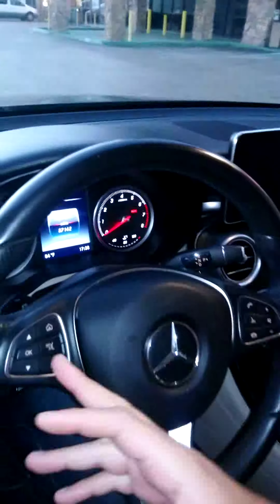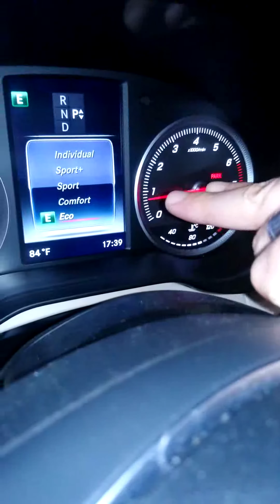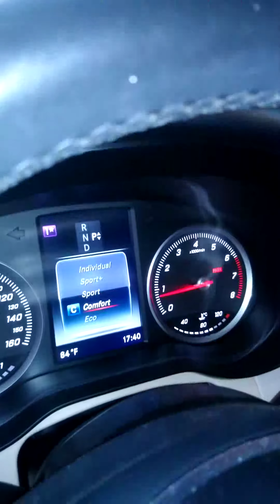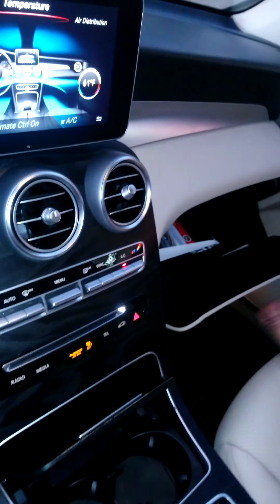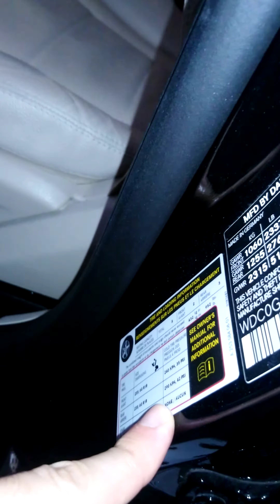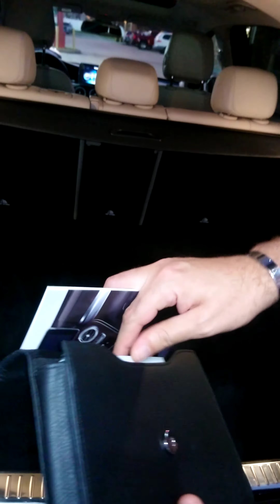تقييم مرسيدس GLC ٣٠٠ موديل ٢٠١٦ مستخدم العربيه من اربع سنوات Review Mercedes GLC 300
تقييم ومراجعه مرسيدس جى ال سي ٣٠٠
 مرسيدس 2020,
مرسيدس c180,
مرسيدس a180,
مرسيدس a200,
مرسيدس شبح,
مرسيدس مايباخ,
مرسيدس 2019,
مرسيدس جي كلاس,
مرسيدس c200,
مرسيدس يخت,
مرسيدس يخت 2020,
مرسيدس يخت للبيع,
مرسيدس ينموك,
مرسيدس يخت 2017,
مرسيدس يخت 2014,
مرسيدس يخت 2010,
مرسيدس يخت ٢٠١٤,
يامرسدس حطيت,
يامرسدس حطيت للنار بترول,
يامرسدس تجربه استخدام مرسيدس GLC2016مراجعه عيوب مميزات  صيانه   نسخه امريكا
 مرسيدس 2020,
مرسيدس a180,
مرسيدس c180,
مرسيدس اس كلاس 2021,
مرسيدس a200,
مرسيدس c200,
مرسيدس cla 2020,
مرسيدس بنز,
مرسيدس يخت,
مرسيدس يخت للبيع
 مرسيدس يخت 2020 فل كامل,
مرسيدس يونيموج,
مرسيدس ياسر عزت,
مرسيدس ينمك,
مرسيدس يخت 2020,
مرسيدس ينموك,
مرسيدس اي كلاس,
مرسيدس وبي ام دبليو,
مرسيدس ولا بي ام دبليو,
مرسيدس وبي ام
 مرسيدس وارد المانيا,
مرسيدس واربع جبات,
مرسيدس و bmw,
مرسيدس وايت,
مرسيدس وارد امريكا,
مرسيدس 2021,
مرسيدس هاتشباك,
مرسيدس هاتشباك 2020,
مرسيدس هايبرد,
مرسيدس هايبرد 2020,
مرسيدس هاتشباك 2015,
مرسيدس هاتشباك 2014,
مرسيدس همر,
مرسيدس هديه,
مرسيدس نقل,
مرسيدس نقل 2020,
مرسيدس نقل ثقيل,
مرسيدس نص نقل,
مرسيدس نقل اكتروس,
مرسيدس نيتو
 مرسيدس نقل قديم,
مرسيدس نملة 2006,
مرسيدس مايباخ,
مرسيدس مايباخ 2020,
مرسيدس معاقين,
مرسيدس معدله,
مرسيدس مايباخ 2020 فل كامل,
مرسيدس مرسيدس,
مرسيدس معدل,
مرسيدس مايباخ 2019,
مرسيدس ا م ج,
مرسيدس م ل 350,
مرسيدس م ل,
مرسيدس للبيع,
مرسيدس ليموزين,
مرسيدس ليموزين 2020,
مرسيدس لف,
مرسيدس للبيع مصر,
مرسيدس لعبه,
مرسيدس للاطفال,
مرسيدس لون اصفر,
مرسيدس جي ل سي,
مرسيدس ج ل س,
مرسيدس سي ل اي,
مرسيدس ج ل س 2020,
مرسيدس ج ل اي,
مرسيدس س ل س,
مرسيدس كوبيه,
مرسيدس كابورليه,
مرسيدس كوبيه 2020,
مرسيدس كابورليه 2020,
مرسيدس كلاس 2020,
مرسيدس كشف 2020,
مرسيدس كلاسيك,
مرسيدس كمبروسر,
مرسيدس قديم,
مرسيدس قديم معدل,
مرسيدس قلاب,
مرسيدس قياده ذاتيه,
مرسيدس قديم للبيع في مصر
 مرسيدس قديم 1990,
مرسيدس قرش ونص,
مرسيدس قديمة,
مرسيدس فان,
مرسيدس فيتو,
مرسيدس فان 2020,
مرسيدس في مصر,
مرسيدس فيتو 2020,
مرسيدس فياقرا,
مرسيدس فتحة سقف,
مرسيدس فور باي فور,
فيديوهات مرسيدس,
مرسيدس 2010c180,
مرسيدس غبور,
مرسيدس غواصة,
مرسيدس غواصة 2000,
مرسيدس غبور 2020,
مرسيدس غبور قلاب,
مرسيدس غاز,
مرسيدس غواصة 200
مرسيدس غريبه,
عايز مرسيدس,
مرسيدس عيون,
مرسيدس عرب جي تي,
مرسيدس عيون 2010,
مرسيدس عيون 2020,
مرسيدس على الطريق السريع,
مرسيدس عيون 1998,
مرسيدس عيون 2018,
مرسيدس عيون 2002,
تصميم ع مرسيدس,
شيله ع مرسيدس,
اغاني ع مرسيدس,
اغنيه ع مرسيدس,
مرسيدس ١٩٠e,
مرسيدس طويله,
مرسيدس طياره,
مرسيدس طرب,
مرسيدس طويل,
مرسيدس طوافه
مرسيدس طبلونها 400,
مرسيدس طيران,
مرسيدس طبلون,
مرسيدس ضد بي ام دبليو,
مرسيدس ضد,
مرسيدس ضد الرصاص,
مرسيدس ضد بي ام,
مرسيدس ضد بوقاتي,
مرسيدس ضد لمبرجيني,
مرسيدس ضد همر,
مرسيدس ضد bmw,
مرسيدس صفراء,
مرسيدس صغيره,
مرسيدس صالون,
مرسيدس صيني,
مرسيدس صالون 2020,
مرسيدس صغيره 2020,
مرسيدس صندوق,
مرسيدس صدام حسين,
باص مرسيدس,
باص مرسيدس 2010,
باص مرسيدس 2020,
باص مرسيدس 2020 vip,
باص مرسيدس 403,
باص مرسيدس ترافيكو 2018,
باص مرسيدس 2014,
باص مرسيدس 2008,
مرسيدس شبح 1998,
مرسيدس شبح للبيع,
مرسيدس شبح 600,
مرسيدس شمامه,
مرسيدس شبح للبيع في مصر,
مرسيدس شبح 2020,
مرسيدس شبح معدله,
مرسيدس سي 180,
مرسيدس سي,
مرسيدس سي 200,
مرسيدس سي ال اي,
مرسيدس سي كلاس,
مرسيدس سبورت
 مرسيدس ضد,
مرسيدس سقف مفتوح,
مرسيدس سي 300,
مرسيدس س,
مرسيدس اس كلاس,
مرسيدس س ٢٠٠,
مرسيدس اس 600,
مرسيدس س 500,
مرسيدس زلموكة,
مرسيدس زلموكه موديل 94,
مرسيدس زيتروس,
مرسيدس زلموكه للبيع,
مرسيدس زلموكة 200,
مرسيدس زلموكه 85,
مرسيدس زيتروس 2020,
مرسيدس زلموكه 92,
زلموكة,
زلموكه مرسيدس,
مرسيدس ربع نقل,
مرسيدس رياضيه 2020,
مرسيدس رقص,
مرسيدس ربع نقل 2020,
مرسيدس رخيصه,
مرسيدس رياضية,
مرسيدس رئاسي,
مرسيدس رجال الاعمال,
مرسيدس ذهبي,
مرسيدس ذهب,
مرسيدس ذهبيه,
مرسيدس ذاتية القيادة,
مرسيدس ذكيه,
مرسيدس ذا كرو,
مرسيدس ذيب,
شاحنة مرسيدس ذاتية القيادة,
مرسيدس دفع رباعي,
مرسيدس دفع سداسي,
مرسيدس ديزل,
مرسيدس دفع رباعي 2020,
مرسيدس دستور,
مرسيدس درفت